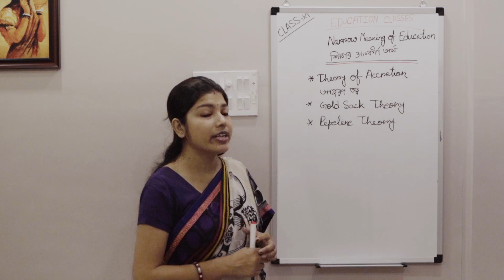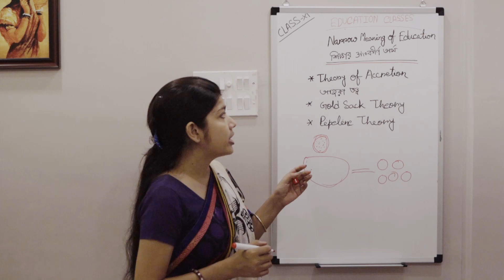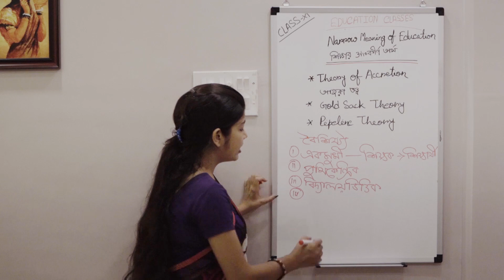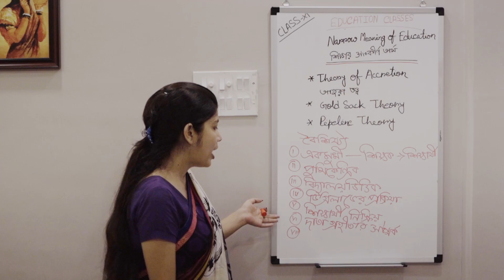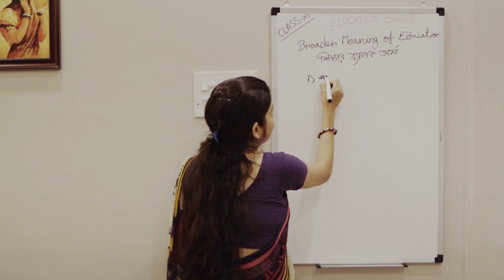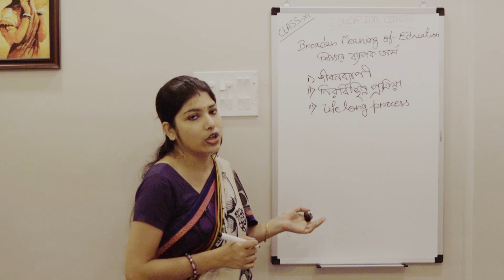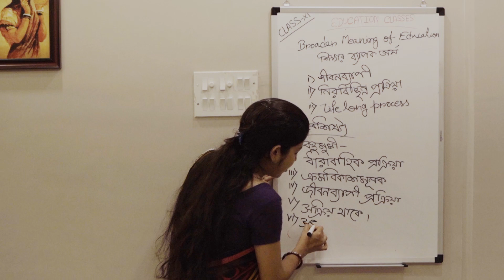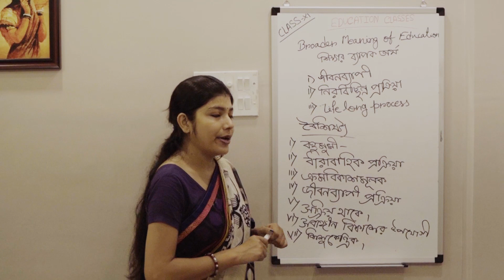Class 11- Education subject I Chapter 1- Narrow & Broader meaning of Education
Hi Friends,

Today we will learn Narrow & Broader meaning of Education from chapter 1 of class XI education syllabus.

My education journey so far,

I have done MA in Education, D. El. Ed (Teacher Training). I also have successfully cleared Central TET (Teacher eligibility test), West Bengal TET, SET (State Eligibility Test) and NTA UGC NET (National Eligibility Test).

Regards
Piyali